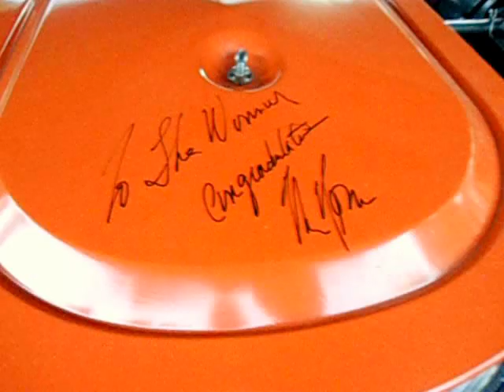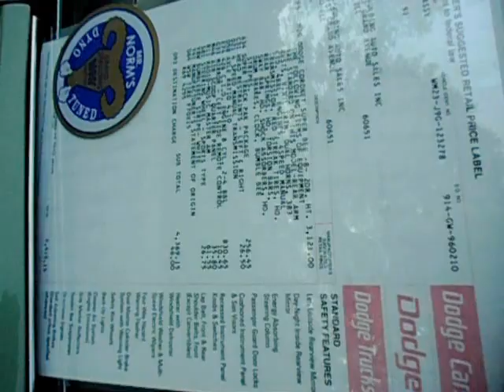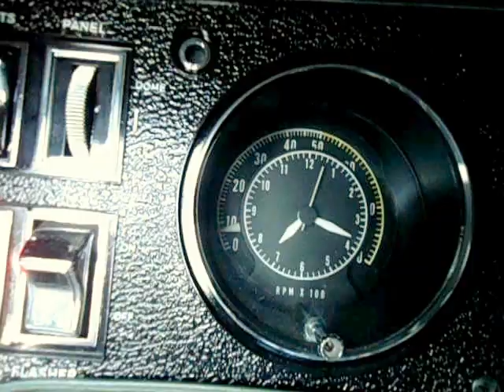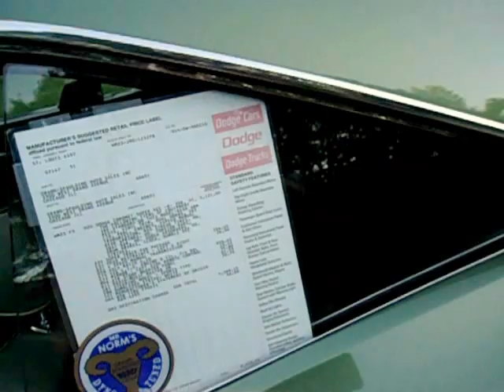1969 HEMI Super Bee, 4 Speed, DANA 60 4:10 Super Trac Pac, MR.NORM Dealer Promo Car !! FOR SALE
THE CAR :
1969 HEMI 'J' Code Super Bee, 4 Speed, Dana 4:10 Super Trac Pac  MR.NORM'S Dealer Promo Car-(Sales Bank Car) with Side Scoops !  The first 69 HEMI Bee known to exist out of a total of 92 HEMI 4 Speed Bees made in 69'.  Because it was a MR.NORM car, I was able to get the original DEALER INVOICE FOR THE CAR !  The original Fender Tag was Base Coat Clear Coated with the car, and is attached.  The car was ROTISSERIE Restored from the year I bought it, 1980, until the year I finished it, 2007.  Every nut and bolt was finished like it would have been from factory.  In 2007 my dream finally came true, and I entered it in the DETROIT AUTORAMA SHOW, AND WON 1ST PLACE IN MY CLASS where there were a few Ridler Cars competing as well.!!  Galen Govier has seen the car and the documentation and was upset that he didn't buy the car before I restored it, but did enter it in his registry as well.  Didn't need him to Document the car since I have the original Dealer Invoice.  The Famous Auto Photographer/Author, Robert Genat, has included the car in 2 Nationwide Mopar Calanders, and his book 'Woodward Avenue'.  In June 2007 it was in Muscle Car Review Magazine article 'RARE FINDS', and Nov. 2007 Mopar Collector Guide Magazine did an article 'Under Construction'.  In June 2010 Muscle Car Enthusiast Magazine did an article called the 'THE SAVE'  The car was invited in 2007 to the Mopar Carlyle Show and put on display in Bldg T with only 40 other cars invited, and it won first place from MR. NORM himself as a judge at the show ! (This is when he signed my air cleaner 'to the winner, mr. norm'.)  In 2007 it was invited to the Chrysler SEMA Show in Auburn Hills Mi, and it won first place there as well !  Chrysler corporation has invited the car in 2010, 2011, and 2012 to be on display in a set up of only 20 cars at the Woodward Dream Cruise, the largest car event anywhere in the world !  I have a complete photo history of the restoration, copies of which will go with the car.

THE BODY AND PAINT :
The paint is nearly flawless show quality base coat/clear coat.  The under body or exterior floors were painted prepared and painted as well as the top.  Free of any solvent pop or orange peel, with great reflection, you can see small print reflected over two feet away.  The color is correct per the fender tag, F5 Limelight Metallic.  Show Quality.
The Body was disassembled, stripped and media blasted.  All body panels are now excellent.  Exterior panels are now laser straight and better than factory condition.  All jamb surfaces were blocked and finessed to show standards.  Doors open and close very well.
UNDERBODY :
Floors and frame rails were block sanded to show finish.  The inner quarters and pinch welds are visibly solid and clean.  No previous damage visible on any of the under body.  Floor pans are clean and correct.
THE TRUNK :
High level of prep work made this trunk way better than new.  Fit and finish is exceptional.  Original spare with a new tire, original jack equipment restored.

THE TRIM :
The trim was removed from the car and sent out for straightening and buffing out to show quality.  Original equipment bumpers rechromed.  New door handles.  Nice original Grille restored.  Very nice rear panel sent out with trim for buffing and straightening.

GLASS :
Side glass in excellent shape and goes up and down correctly and easily.  The windshield was replaced new due to scratches.

INTERIOR :
Completely new, or restored to factory options, colors, and textures.

ENGINE AND BAY :
The original HEMI motor was gone before I got the car.  I purchased, and meticulously built to stock standards, a 1966 HEMI date coded 10/3/66 cast # 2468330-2.  Original HEMI Intake Manifold and Exhaust Manifolds same year as block.  The Dual Carbs are two original correct Carter AFB with correct factory linkages.  Correct dual Carb air cleaner.  Correct Radiator.  Correct hoses and clamps, etc...Correct original HEMI K Frame.
Side engine bay walls were again restored and painted to much better quality than factory.  Fit and finish is exceptional.

TRANS :
Correct 833 4 Speed rebuilt to stock standards.  Pedal mechanisms are new. Correct clutch kit installed.

REAR END :
Original Factory DANA 60, 4:10, Trac Pac Option A-34

BRAKES :
Power Disc Brakes, drums in the rear.   All rebuilt, and new lines and clips.

IGNITION/CHARGING :
Correct factory battery and cables, complete new wire harness throughout the car.

SUSPENSION :
Stock, 100%  rebuilt, correct HEMI spring pockets, HEMI K Frame, and HEMI frame supports at tear of the car..

TIRES/WHEELS :
Correct Good Year White Stripe tires as the car came with.  15" Wheels, painted body color, one in the trunk as well.